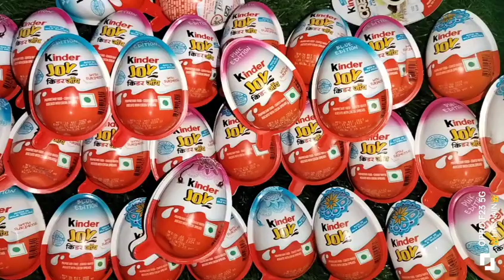kinder Joy chocolate toy chuha open video subscribe please like share please 🙏🥺💕